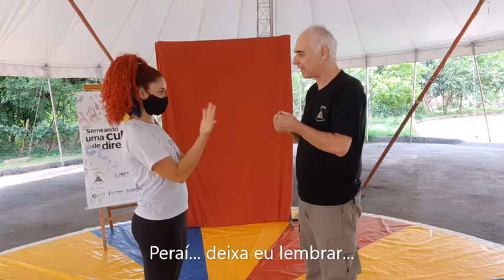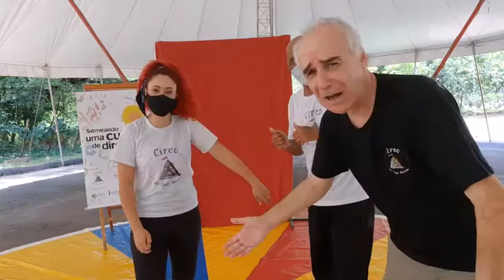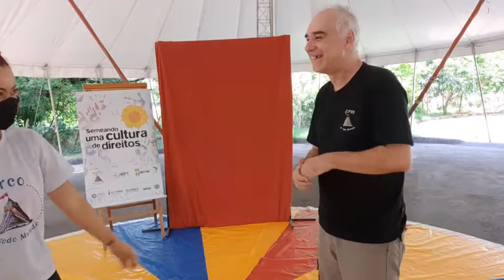CTM BETIM CRIATIVIDADE AULA 17